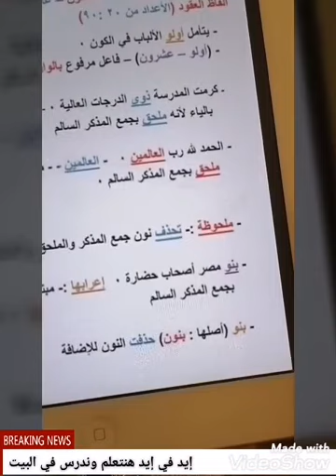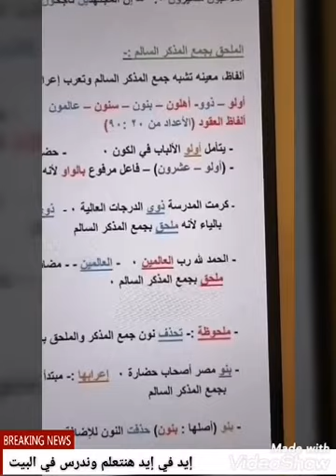إيد في إيد هنتعلم وندرس في البيت ( الملحق بجمع المذكر السالم) مناسب للمرحلة الثانوية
الملحق بجمع المذكر السالم ألفاظ، معينة تشبه جمع المذكر السالم وتعرب إعرابه ( ترفع بالواو وتنصب وتجر بالياء) وهي :- أولو /ذوو/ أهلون /بنون /سنون /عالمون / ألفاظ العقود الأعداد من ( ٢٠: ٩٠)